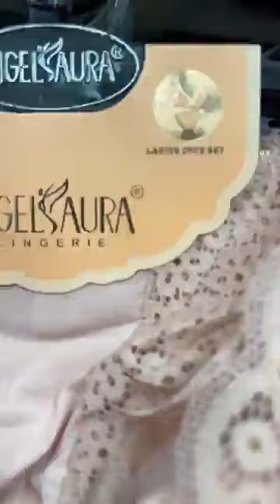boutique ibrahim جديد بدعية العيد2024💥وهران في شوبو طريق 6ونقفاة وقنبيطه عند المرشي